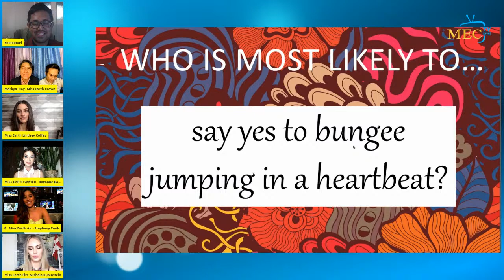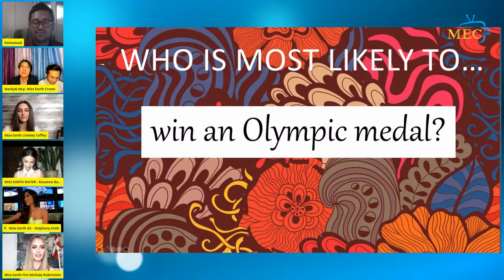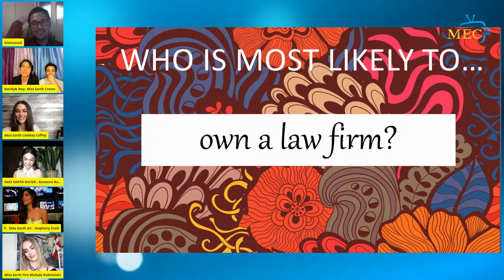MISS EARTH 2020 QUEENS LIVE!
THE ANGELS HAVE LANDED | Join us as we chat with the new Miss Earth Queens of 2020! Get to know them more, and interact with them by asking your questions! Show some love and positivity for your ultimate eco-angels!